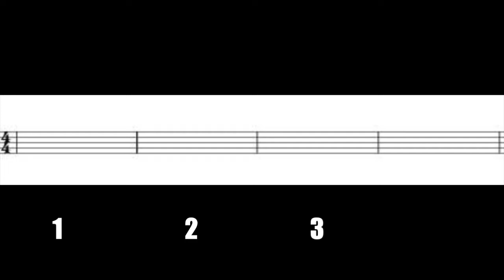LES DRUM | Basic Fill In Dalam Birama 4/4 | Eps.4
LES DRUM is all about Drums and Percussions, we are sharing drum techniques and drumming tips.

Voice Over & Music by : gilangzs